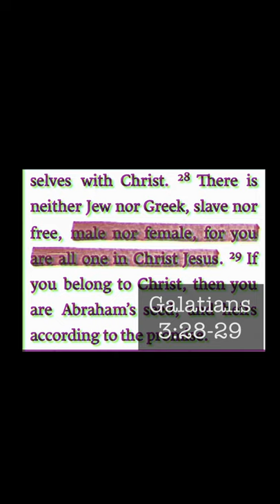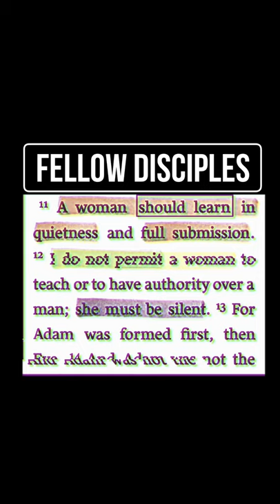1 Tim 2 9 11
A 'controversial passage' this week:
- It was written in the first century.
- Needs to be interpreted in the twenty-first century.
(3 minute Bible Study)
1 Timothy 2:9-12
9 I also want women to dress modestly, with decency and propriety, not with braided hair or gold or pearls or expensive clothes, 10 but with good deeds, appropriate for women who profess to worship God.
11 A woman should learn in quietness and full submission. 12 I do not permit a woman to teach or to have authority over a man; she must be silent.